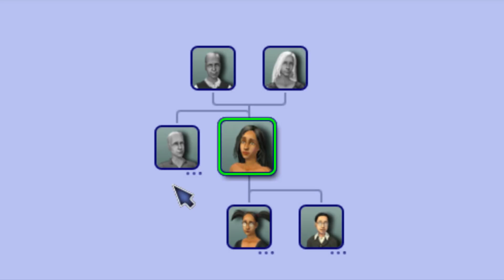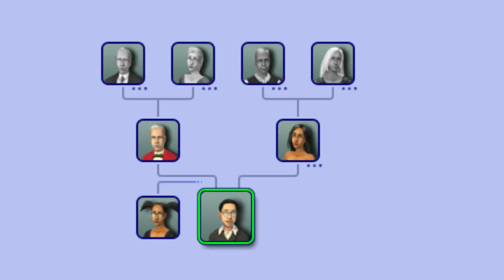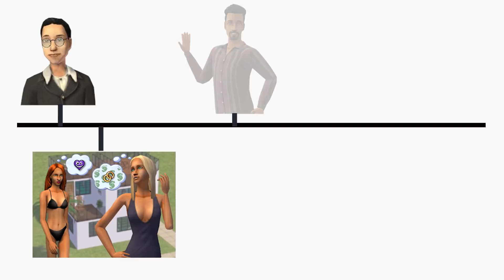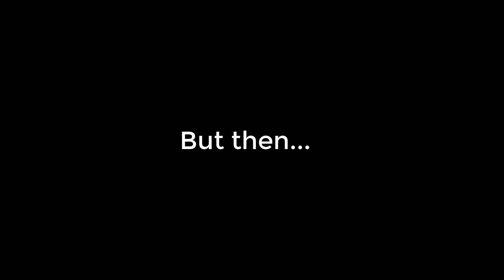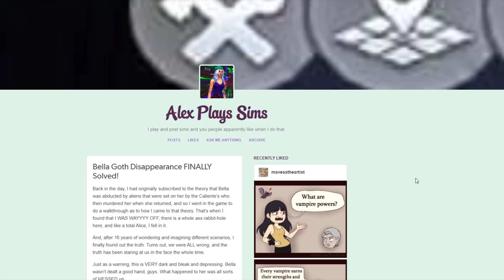The dramatic life story of Bella Goth// The biggest Sims mystery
I’ve been wanting to make a video on Bella Goth for a while now and I’m so glad I finally got around to it!
This video is an overview of the life and death of Bella Goth and the factors that contributed towards her mysterious disappearance.
You can find the full fan theory that I mentioned
If I asked you to name the most iconic character in the sims franchise, most of you would probably say Bella Goth.

And you’d be right! Everyone knows that Bella Goth is the unofficial queen of The Sims! But despite her glamorous exterior and wealthy husband, life hasn’t been too great for our Bella.

In this video I’ll be taking you through the whole life story of Bella Goth and how she became the centre of the biggest unsolved mystery….in the sims!

We first meet Bella Goth in The Sims 1. She is wearing her now signature red dress and is married to Mortimore goth. Bella and Mortimore have 1 child, a daughter names Cassandra and they live at no 5 Sim Lane.

Bella Goth in The Sims 1 is pretty vague, there isn’t really any sign at this point that she would become the centre of the biggest mystery in the sim’s games. So, moving on to where it gets a lot more interesting…

The Sims 2 is based 25 years after the sims 1 and boy has a lot changed! Bella and Mortimer had a second child, Alexander, but you’d only know this by checking the family tree because guess what? Bella herself is missing.

The last place Bella was seen was at Don Lotharios house, she was on the rooftop with him when he tried putting it on her and she turned him down.

If you play as the goth family and investigate their memories you can see that child sim Alexander does not have the memory of Bella being abducted, but Mortimore and Cassandra do, so he could have only been a baby when this happened. Interestingly though, when looking at their memories Cassandra has a negative memory of her mother going missing, meaning it clearly caused her much upset. Mortimore on the other hand remembers Bella’s disappearance, but actually has a positive memory of this.

If you wonder around strange town long enough you will probably bump into a version of Bella Goth. I say version because if you look at the face of Strange town Bella Goth, she looks completely different to the Bella Goth from Pleasant view, which is the Bella that went missing. Some believe that Strange Town Bella is simply a clone, however there is a chance that it is the real Bella and the difference in appearance is just an oversight from the creators.

Oversight or not, there are still 2 versions of Bella Goth in the Game. There are also many small reminders of Bella’s disappearance in The game. There’s the Bella Squared painting that can be purchased in the build and buy catalogue. There’s also Bella’s face on milk cartons and a figure standing in the hot air balloon that looks like Bella. Now you could argue that were just looking for Bella everywhere, but considering the emphasis put on Bella’s distinct look, the dark hair and red dress, it’s hard to believe this was an accident….
So, timeline in a nutshell (presumed) after the sims 1, Bella and Mortimore have another baby, alexander. Bella’s sister in law Dina caliente moves to pleasant view with her sister Nina after Bella’s brother Michael bachelor dies. Not long after the sisters arrive, Bella goes to don lotharios house, don tries it on with Bella, she turns him down and then mysteriously disappears.
Along comes the sims 3 In pleasant view we’ve taken a step back in time as Bella is now a child and has her maiden name, bachelor. In the downloadable extra world of lunar lakes, which is a world set in space in a later timeline , there is a large gravestone, and who does that grave belong to? Bella Goth.
It has been officially confirmed that the deceased Bella goth in lunar lakes, is the same Bella that has been the centre of the biggest mystery in the sims. Whilst we do know that she is dead, the saddest part is that we don’t know if she was ever found and ever reunited with her husband and children.